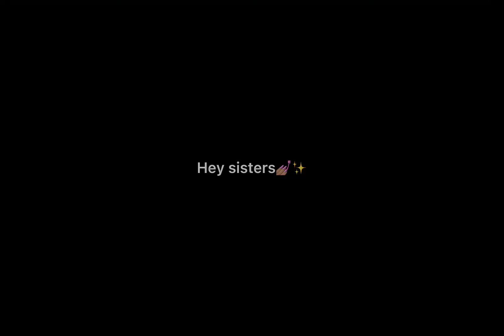WERE HAVE YOU BEEN?!…..||gacha life||old meme||rushed😭||TW:BL0OD !